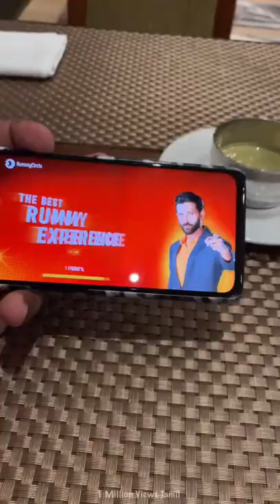🌟 4 Star Hotel - Disappointed Me ?? 1500₹ Buffet Novotel Chamiers Road 🤯